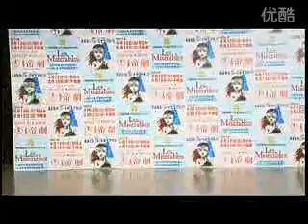Seshiro Kato and the 3 Tokyo Gavroches - Japan Press Conference, 2011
Les Miserables 2011, Japan. The 3 Gavroches sing their parts in Look Down at a press conference before their revival production opened.

They are, in order of appearance, Seshiro Kato (a famous child actor), Asusho Komiya, and Tomonori Suzuki.